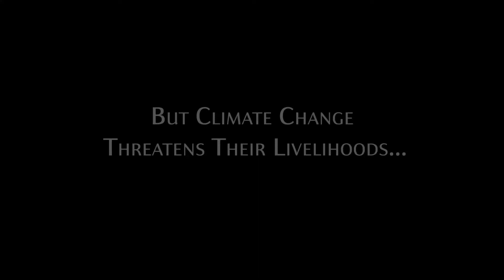Zanzibar Trouble In Paradise | Clip | Trailer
Zanzibar: Trouble in Paradise is an immersive documentary about climate change in the developing world, unlike anything ever released to date.  It is one of the first holographic films ever produced in the world, and the first holographic film and documentary on a Looking Glass display.

This immersive holographic experience tells the story of two women who achieve financial independence in a male-dominated culture by farming seaweed—an ingredient found in everything from ice cream to medicine. When climate change decimates the seaweed, their resilience and strength enables them to pivot to growing sponges. Then climate change kills the sponges too. Zanzibar: Trouble in Paradise illustrates the impact of climate change on those least likely to have their voices heard.

Zanzibar: Trouble in Paradise is directed by Ashraki Mussa Machano, Steven-Charles Jaffe.